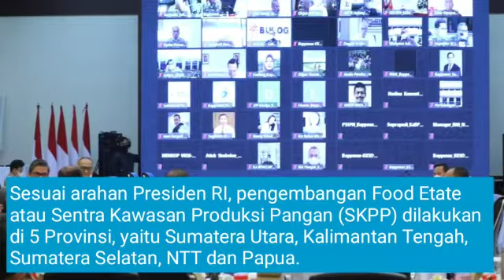Rapat Multi Pihak Membahas Food Estate